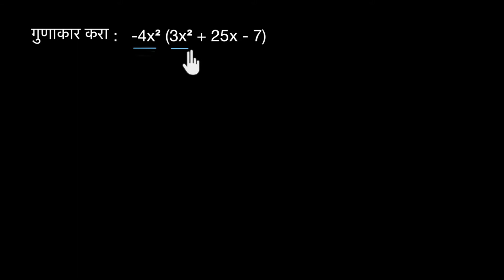एकपदीला बहुपदीने गुणने | SCERT Maharashtra